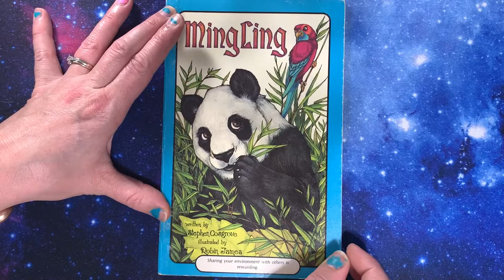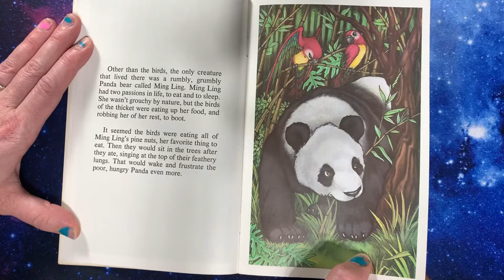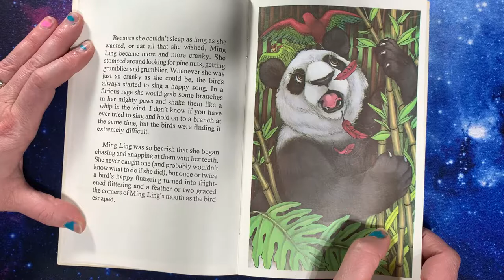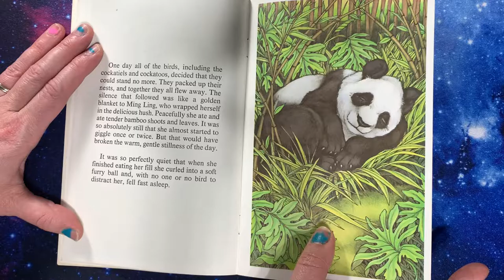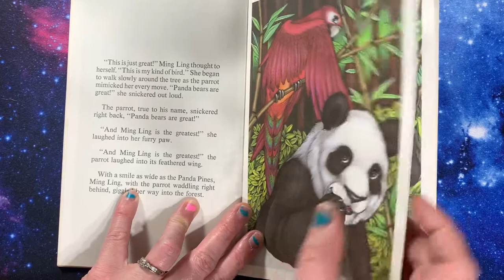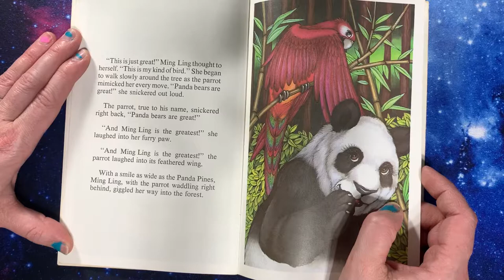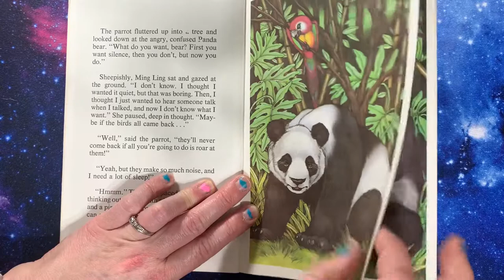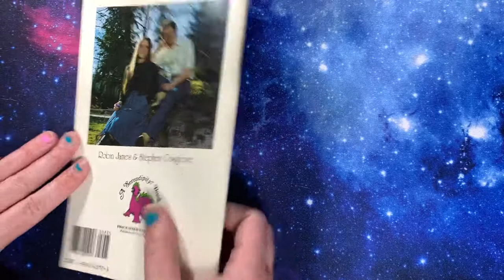Ming Ling by Stephen Cosgrove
Part of the Serendipity series
Ming Ling the panda just wants to sleep, but the birds won’t stop singing and squawking.  Ming Ling bites at one of them and the birds leave, leaving Ming Ling with silence. Ming Ling enjoys the silence but soon finds herself missing the noise of the birds.